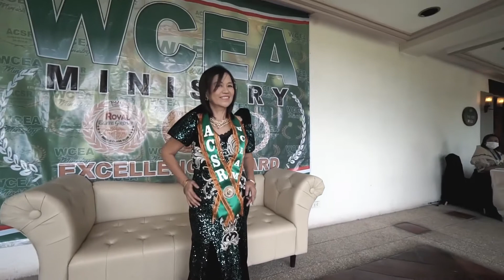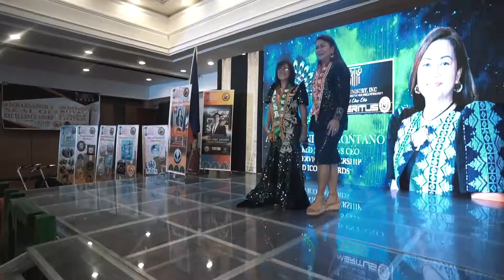World Council Excellence Awards Ministry